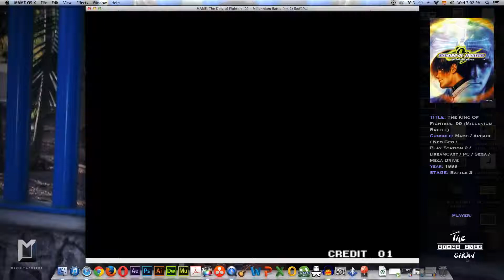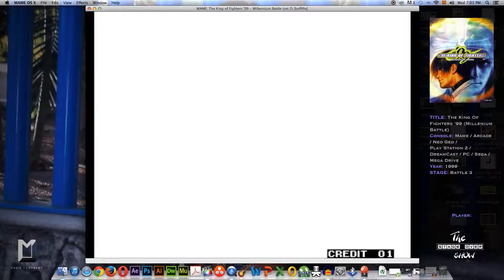The King Of Fighters '99 - Battle 3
Gameplay by: The Stage Over Show